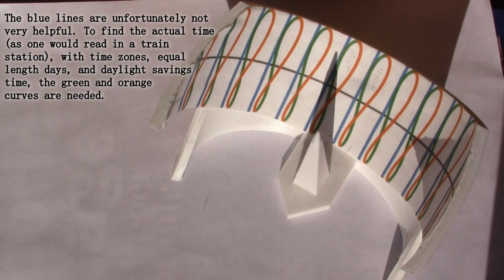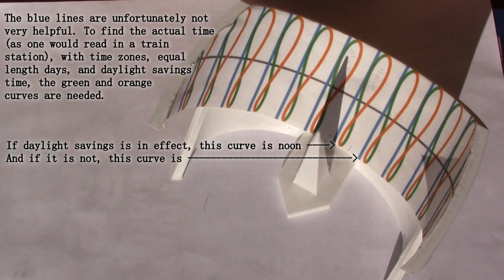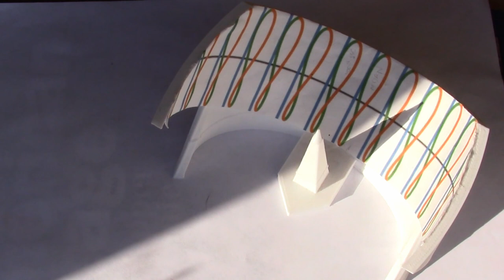Sundial Prototype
A design for a sundial I came up with a while ago. I've been meaning to film it for a while. Clouds and dead batteries hold me back. This video explains how to read it, but not how it was designed or constructed.